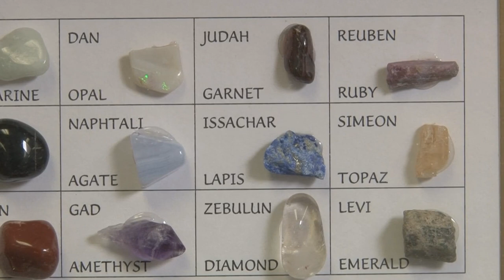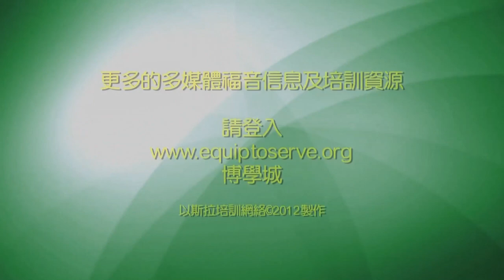以斯拉培訓網絡「考古尋真」(4) 大祭師胸牌寶石 蔡黃玉珍師母講 (粵語)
以斯拉培訓網絡「考古尋真」(4) 大祭師胸牌寶石
聖經文物講解短片系列
蔡黃玉珍師母主講 (粵語)

大祭司胸牌又稱決斷胸牌，胸牌上鑲嵌十二塊寶石，每塊寶石上刻有一個支派名稱，代表大祭司關心愛護以色列全會眾，又稱決斷胸牌，因為胸牌內藏有烏陵和土明，當以色列人向大祭司求問而不知方向，大祭司會以烏陵和土明來求問神。